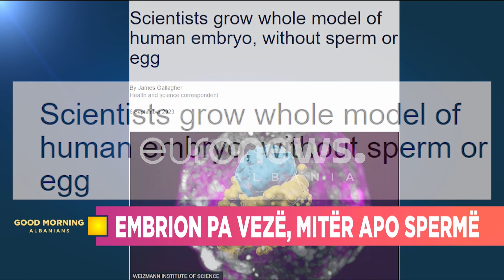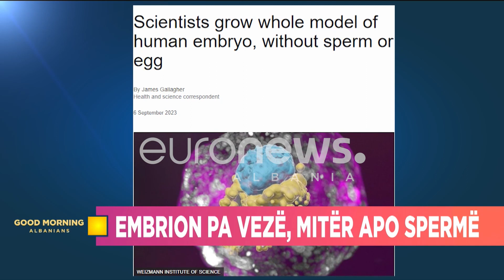Trondit shkenca! Krijohet embrioni 14 ditësh pa mitër, vezë apo spermë